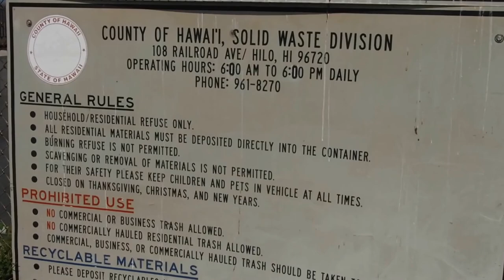Hawaii- P.F.I. Rubbish Service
Kailua-Kona, HI
6/23/17

Aloha, here is P.F.I. Rubbish Service and their mini GMC Heil Rapid Rail. P.F.I. Rubbish Service is a pure residential solid waste company with 2 Rapid Rails, 2 Rear Loaders for bulk and around 3 Heil Retrievers (or similar). While I was in Hawaii, I wanted to find P.F.I. Rubbish Service on route. Throughout the week I had looked all over for carts on route and I would see a few here and there but thats it. Finally on Friday I found this Rapid Rail on the highway and I immediately followed it. After speaking with the driver, Eric, he informed me that residents can dispose of their household trash for free at at the Transfer Station. Most residents take advantage of the free service, I would say less than 10% of the residents have residential trash service, their were a couple times were Eric drove past 20 houses with no carts out. Towards the end of the video you will see the Hawaii County Transfer Station.

In regards to the P.F.I. Rapid Rail, it is a neat truck. It is originally from Prince Motors in Riverside California. I looked at the P.F.I. Rubbish Service yard (which has now moved) on maps and it is sitting in the yard with Prince Motors mud flaps.You might notice, P.F.I. put black spray on truck bed liner on the side of their Rapid Rail to prevent rusting, which I think is a great idea. Eric informed me that this mini Rapid Rail can pack over 500 of the 65/64 gallon Rehrigs and Toters. I'm not sure what year the Rapid Rail is but it's definitely a older truck and it sounds and operates great especially considering all the hills and the salt in the air.

P.F.I. has one of the most creative logos ever made and one of my favorite logos. Their logo consists of 3 mongooses carrying 2 trash cans and a trash bag. Mongoose are similar to a weasel or ferret, and it is interesting why mongoose are in Hawaii. Over a century ago farmers brought mongoose to Hawaii to exterminate the rats that were eating their crops. Mongoose were brought to Hawaii and the idea was a complete failure, rats are nocturnal and mongoose are diurnal so they never even see each other. So now Hawaii has a rat and mongoose problem on most of the Hawaiian Islands. Great logo choice by P.F.I. Rubbish Service.

Unfortunately I was unable to find a MSL or Rear Loader on route but I will look for them in the future. If anyone has plans of going to The Big Island Hawaii and wants route information, let me know. It is a challenge to find the residential routes and I will gladly share route information. If anyone knows who owned this Rapid Rail before Prince Motors, please let me know, Mahalo. And a big Mahalo to the driver, Eric.